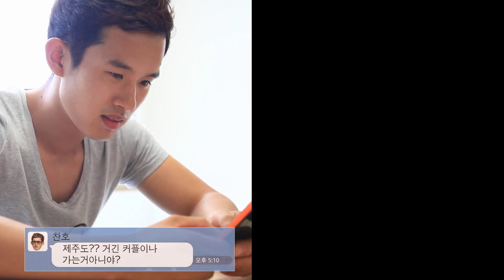네파, 자유를 말하다 Final Episode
네파와 함께 떠난 두남자의 좌충우돌 제주도 여행기!
그 종합편 영상을 공개합니다.

파란만장했던 2박3일의 여정!
그들의 발자취를 따라 다시 한번
제주도의 매력적인 풍경에 흠뻑 빠져보세요 :-)